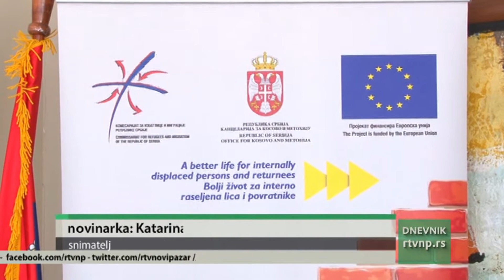Građevinski materijal za devet porodica iz kategorije povratnika i interno raseljenih lica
Gradonačelnik Nihat Biševac potpisao je sa korisnicima projekta „Novi Pazar za bolje uslove života interno raseljenih lica i povratnika” ugovore o dodeli grantova. Reč je o podršci u vidu dodele paketa građevniskog materijala u vrednosti od po 4.000 eura. Potpisivanjem devet ugovora obezbeđeni su bolji uslovi života za isto toliko porodica.